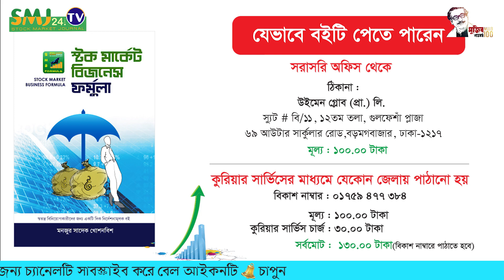আজকের শেয়ারবাজার || 28/02/2021 || smj24.tv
Title = আজকের শেয়ারবাজার || 28/02/2021 || smj24.tv